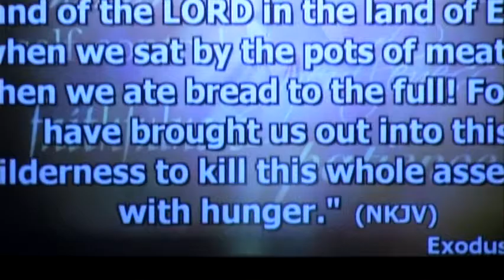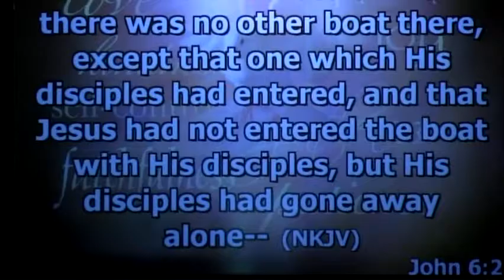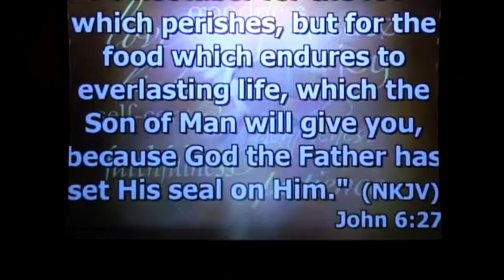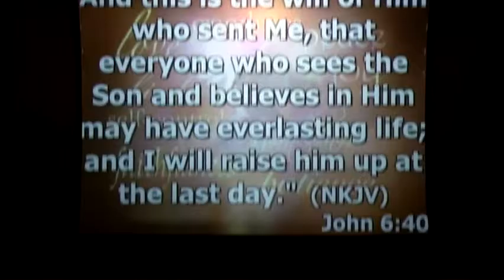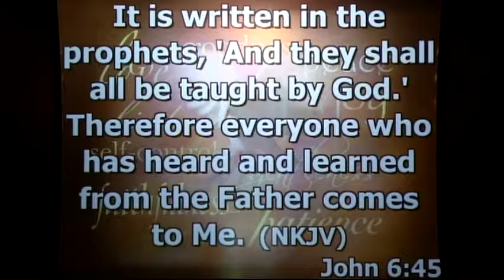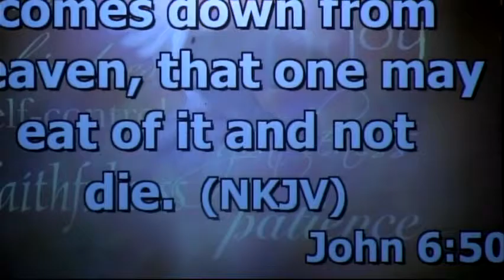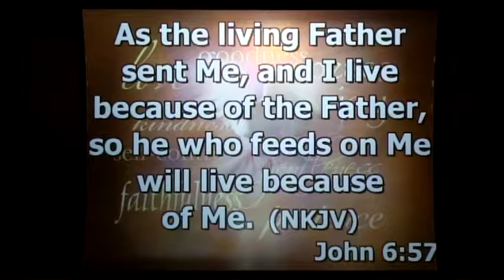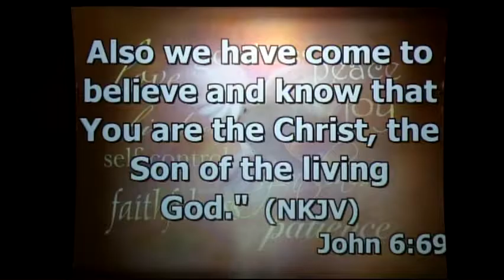MANNA FROM HEAVEN 7/9/2016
Then Jesus said to them, “Most assuredly, I say to you, Moses did not give you the bread from heaven, but My Father gives you the true bread from heaven. For the bread of God is He who comes down from heaven and gives life to the world” [John 6:32-33]. JESUS is that true manna the TRUE BREAD from heaven. Follow along as Pastor Jeff Werda of the Joplin, Mo. Seventh-Day Adventist Church explores in depth the sixth chapter of John as it relates to all who would call themselves Christians.